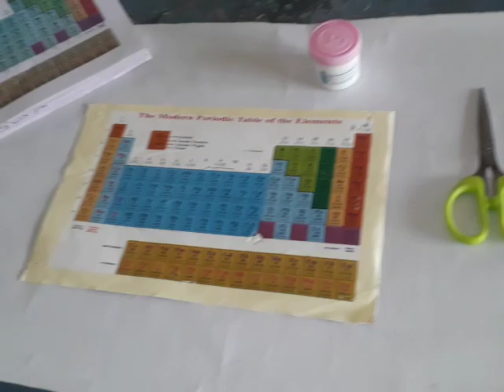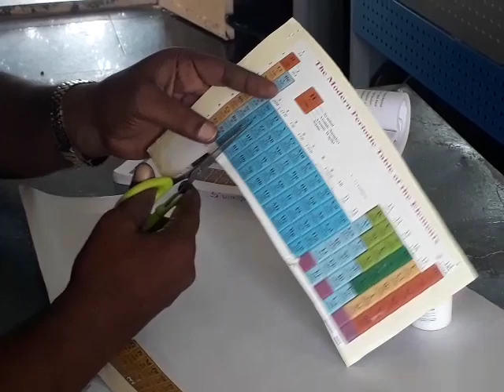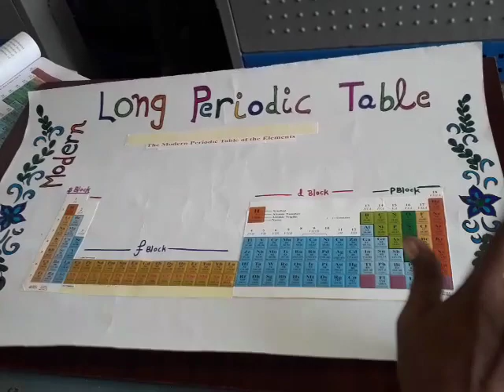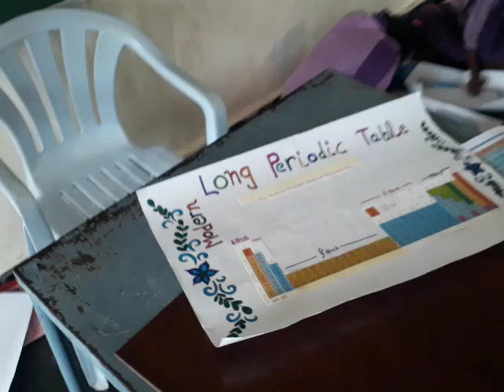Modern Long Periodic Table of the Elements. zampani high school, Guntur district..A.P.